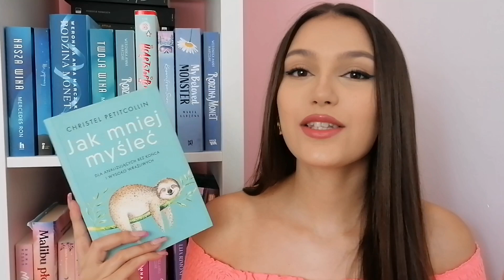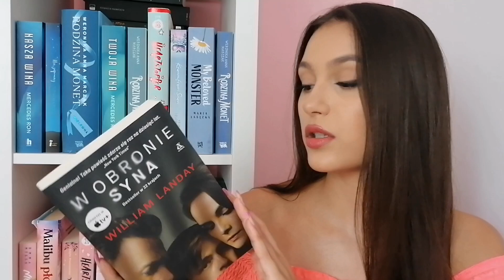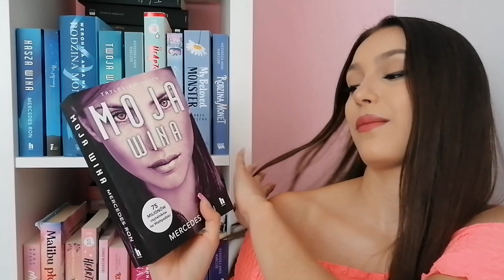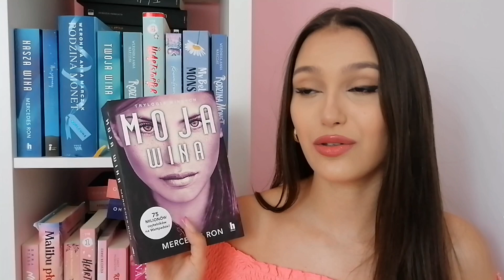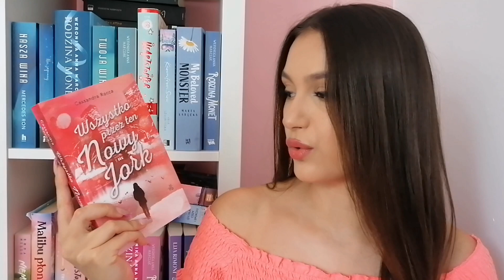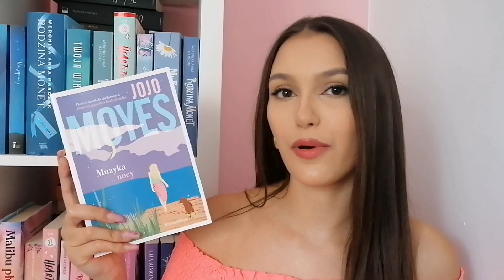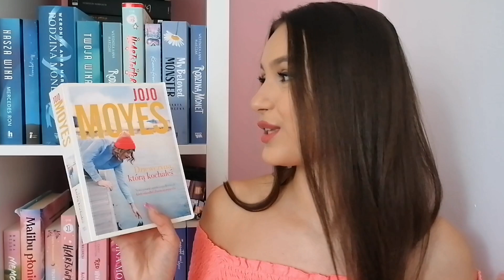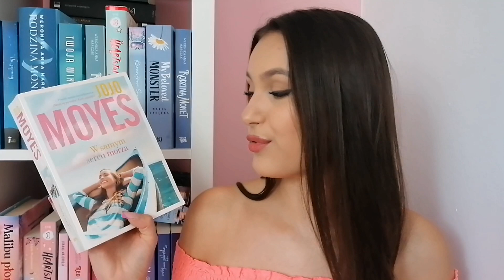TBR do końca roku 2024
Hej💌

Czytaliście którąś z tych propozycji?

Jeżeli film Ci się podobał będę wdzięczna za jakąkolwiek aktywność ✨🤍